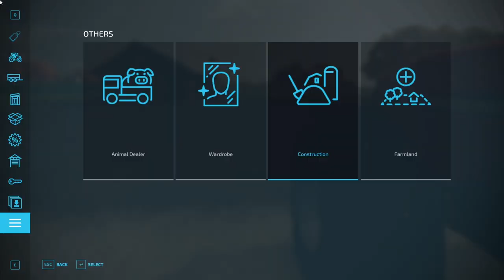East Vineland, NJ USA EP#3 | Farming Simulator 22 | FS 22 | Harvest